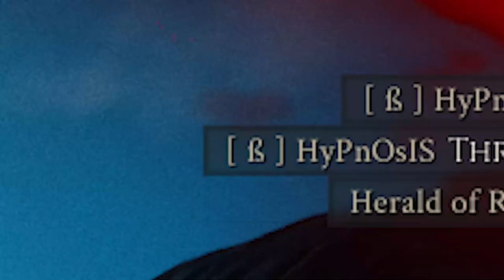Best Annoying & Funny Meme Builds to Troll with in Mordhau Guide (2023)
This video is a guide to my Top 5 Meme Builds to annoy your enemies with; if you're looking for more serious builds check out my previous video

0:00 Introduction
0:20 Why These builds are good
1:33 Build 5: Rock Throwing Duck
2:25 Build 4: Triple Javelin Combo
3:19 Build 3: Sneaky Trappy Devil
4:31 Build 2: Most Annoying Build of all time
6:20 Build 1: Backstory
7:04 Build 1: GOAT of Mordhau Builds
8:10 Outro and subscribe :)

ESC (Mookduke Theme)

How to make a good mercenary, best mordhau build guide, How to get good at mordhau, how to play mordhau, best funny mordhau builds, best builds to troll with; idk if this is how u do keywords but there u go.